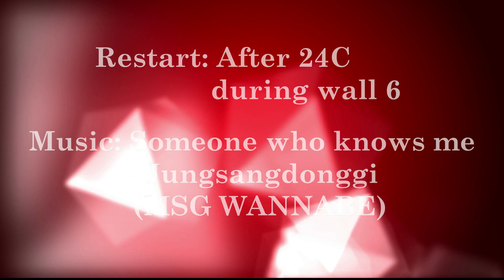Someone Who Knows Me Line Dance(나를 아는 사람)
#(사)대한라인댄스협회 경인교대 지부

Someone Who Knows Me Line Dance (Demo & Walkthrough)

Choreographer: Kyoyeon An (Kor)- July 2021
Restart: After 24counts during wall 6

위 영상은 코로나19 방역규정을 준수하여 안전하게 촬영되었습니다
(This video was taken safely in compliance with the Corona 19 virus quarantine regulations.)

💓💓💓 수업안내 💓💓💓

*(사)대한라인댄스협회 교육관
  목  오후 6:00~8:00

*경인교육대학교(인천) 평생교육원
  월  오후 6:00~8:00
  금  오전 11:00~오후 1:00
⭐(지도자 과정 문의 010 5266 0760)

*삼성레포츠 문화센터(서초)
  화,목  오전 9:00~9:50